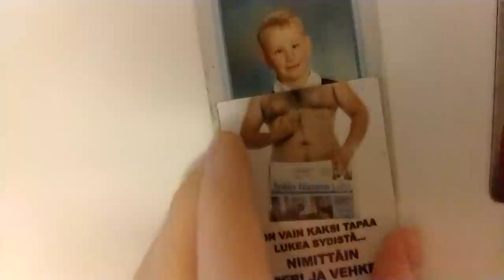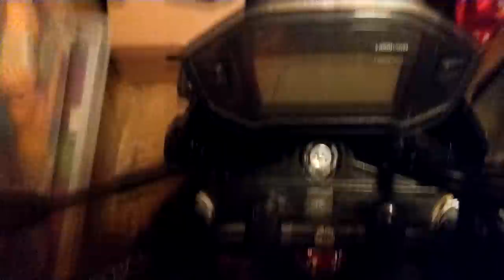Jauhelihakeitto | Jusu Kokkaa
Tässä videossa jusu näyttää miten tehdään hyvää jauhelihakeittoa.

Kakkoskanava: Jusu 2